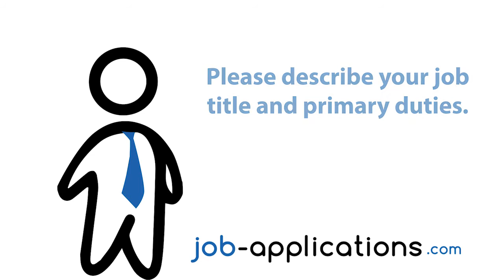Cracker Barrel Interview - Host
A former Cracker Barrel host tell us what the hiring process is like.